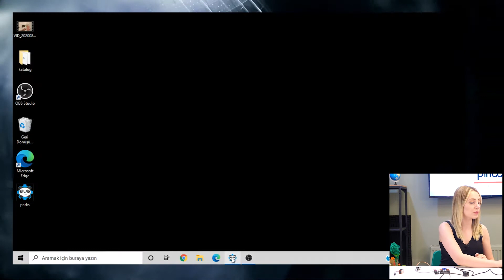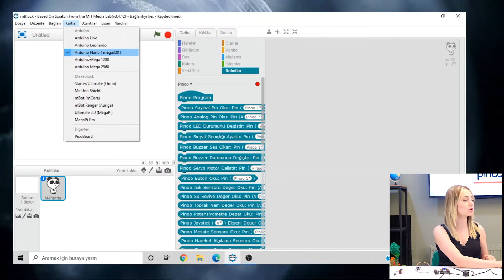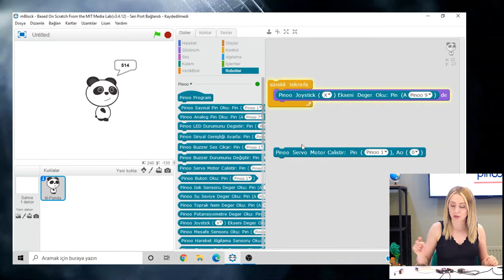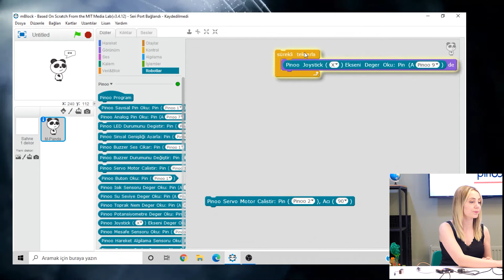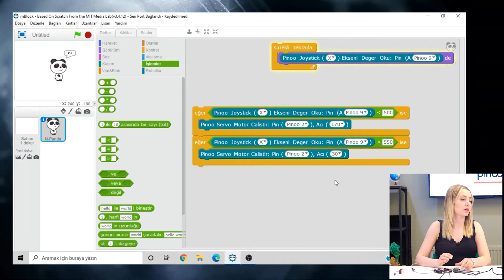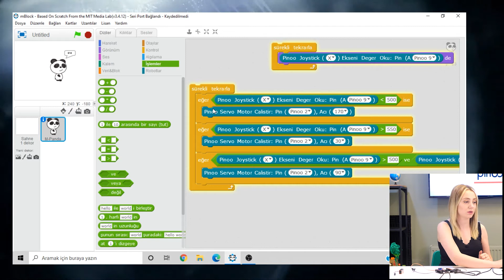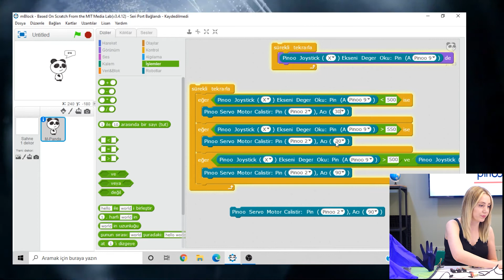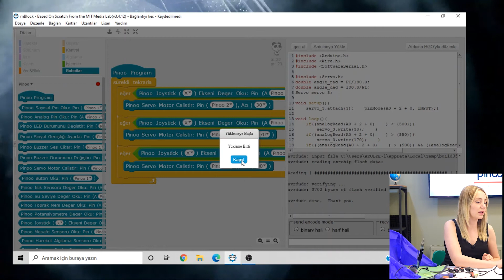Pinoo ile Kaleci Robot-Goalkeeper Robot with Pinoo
Proje Tanıtım: 00:00​
Kullanılan Modül ve Sensörler: 00:27
Modül ve Sensör Bağlantıları: 00:54
mBlock ve Pinoo Bağlantıları: 02:37
Kodlama: 04:22
Tasarım: 09:36

Kaleci Robot Projesi Nedir?
Sarf malzemelerden hazırlamış olduğumuz kalede bulunan robot kolun, joystick modülü ile kontrolünü sağlayarak topların kaleye girmesini engelleyen bir oyun hazırladık.

Kaleci Robot için Gerekli Sensör ve Modüller;
- Pinoo Kontrol Kartı
- Pinoo Servo Motor Modülü
- Pinoo Joystick Modülü
- Bağlantı Kabloları
- 9V Pil ve Pil Şapkası

Pinoo Nedir?

What is Goalkeeper Robot Project?
In the Goalkeeper Robot project, we prepared a game that prevents the balls from entering the goal by controlling the robot arm in the castle, which we prepared from consumables, with the joystick module.

Electronics Required for Goalkeeper Robot;
- Pinoo Control Card
- Pinoo Servo Motor Module
- Pinoo Joystick Module
- Connection Cables
- 9V Battery and Battery Cover